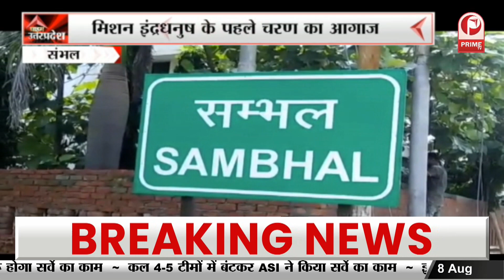Prayagraj: शाइस्ता परवीन पर शिकंजा! || Prime Tv